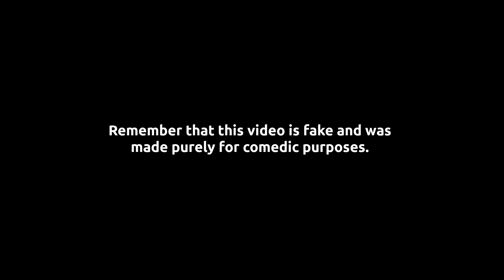Man who has nothing to say VS woman who has nothing to say